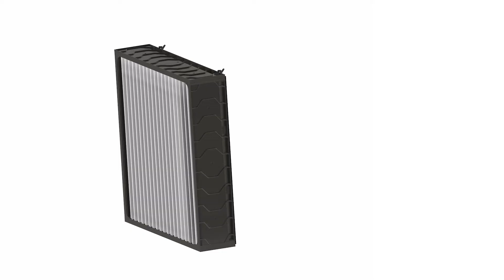CamClose Panel Air Filter Patented Pressure Drop Port Instructions